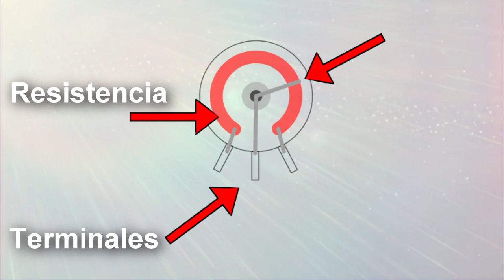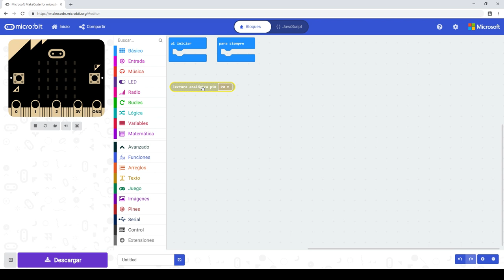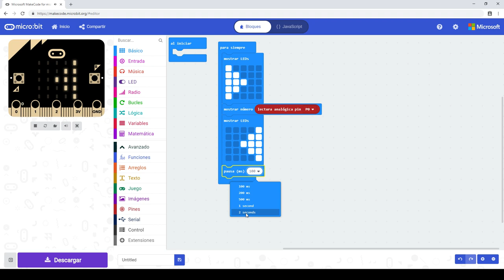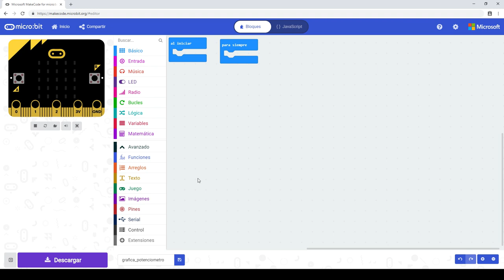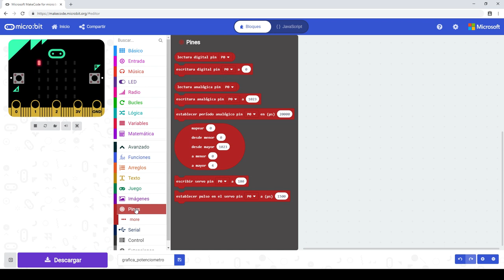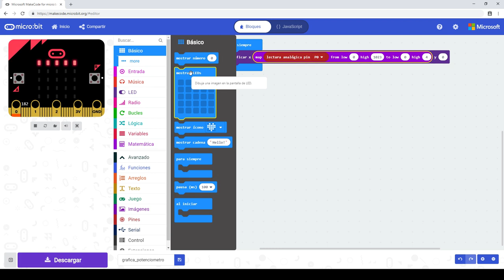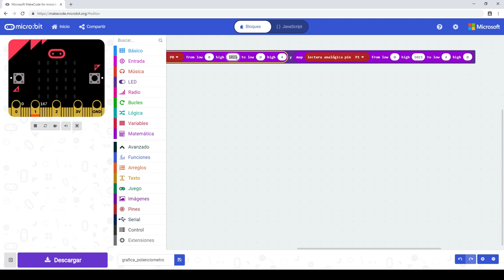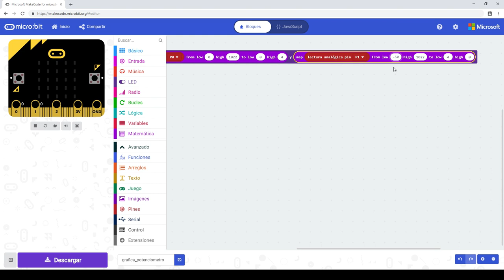TUTORIAL: micro:bit Joystick y Potenciometro en Español Latino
Aprenderemos a conectar nuestro micro:bit a un joystick, conoceremos como usar los potenciometros con nuestro microbito.